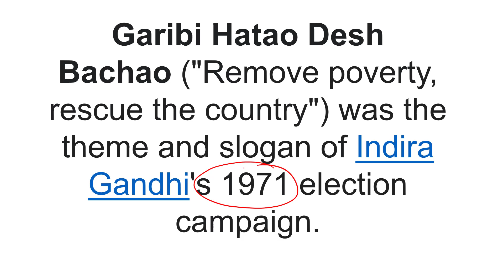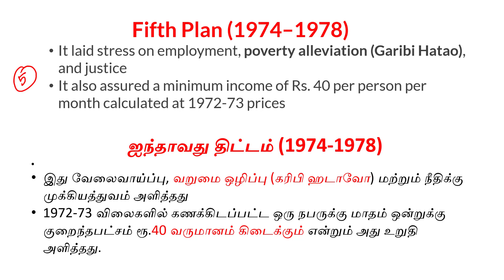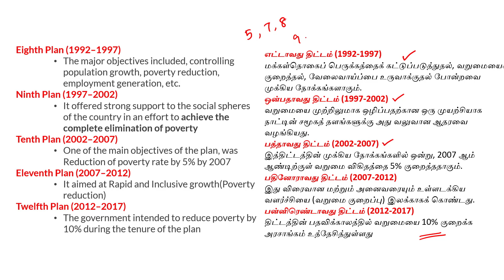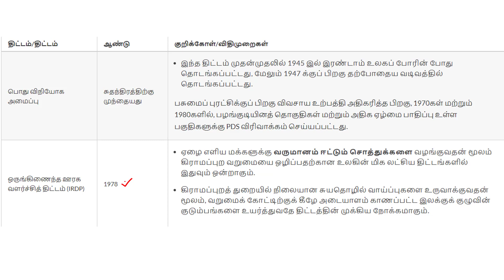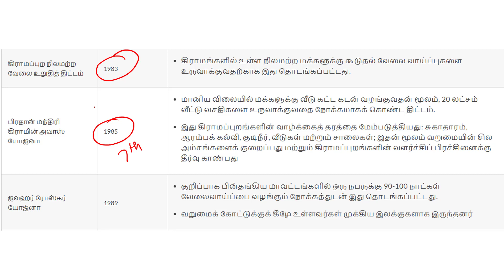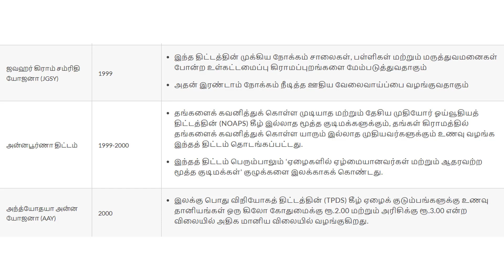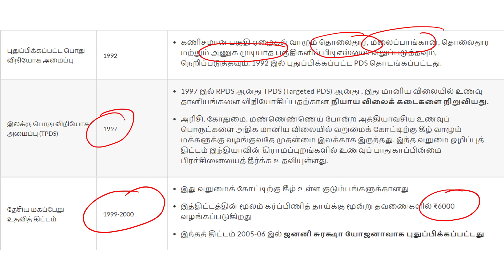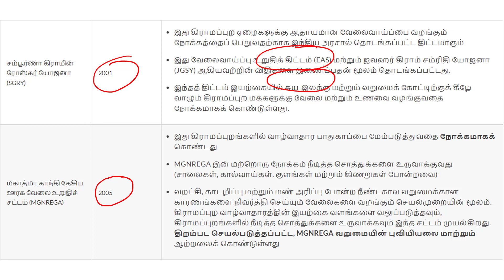வறுமை ஒழிப்பு திட்டங்களும் அது தொடங்கப்பட்ட ஆண்டுகளும் | TNPSC | TNTET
poverty_alleviation_(Garibi_Hatao)
Jawahar Gram Samridhi Yojana
Government schemes Public Distribution System | Scheme current affairs 2022 | IMP scheme current affairs 2022 | Important Schemes Of government of India 2022 current affairs | Central govt schemes 2022 current affairs | Scheme |